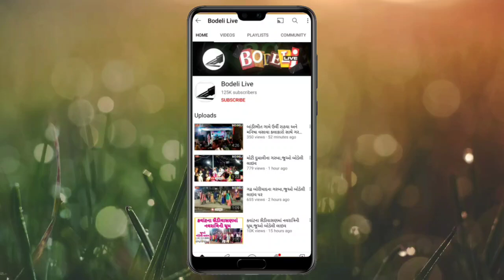સંખેડા:નર્મદાની કાશીપુરા માઈનોરમાં 25 ફૂટનું ભંગાણ સર્જાતા વિરમપુરાની 100 વિંઘા ખેતીની જમીનની બરબાદી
સંખેડા:નર્મદાની કાશીપુરા માઈનોરમાં 25 ફૂટનું ભંગાણ સર્જાતા વિરમપુરાની 100 વિંઘા ખેતીની જમીનની બરબાદી,કઠોલીના બોડાણાજી ભગત સહિત સ્થાનિક કિસાનોનો આક્રોષ-જુઓ બોડેલી લાઇવ